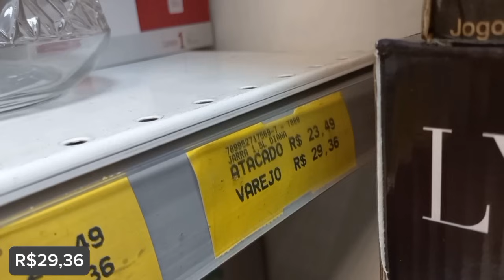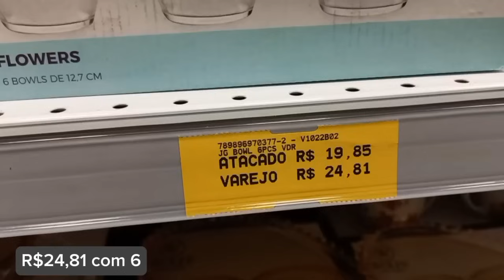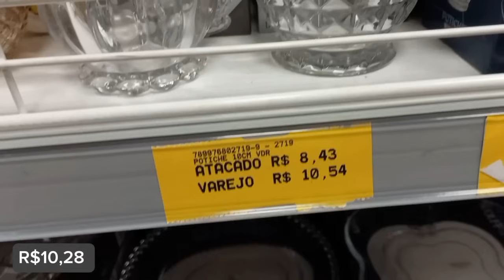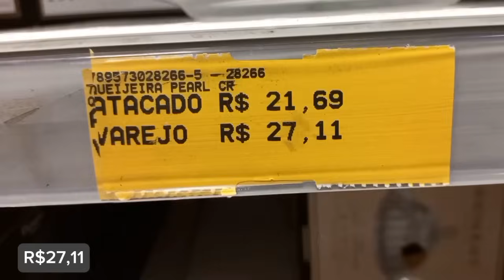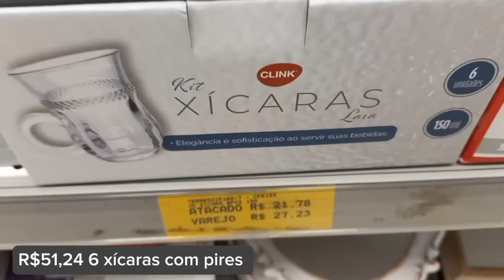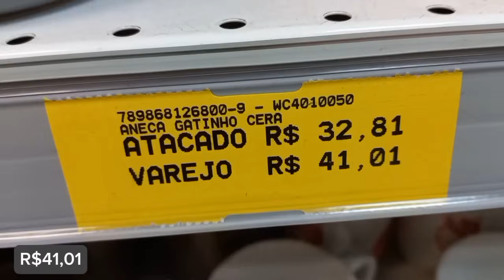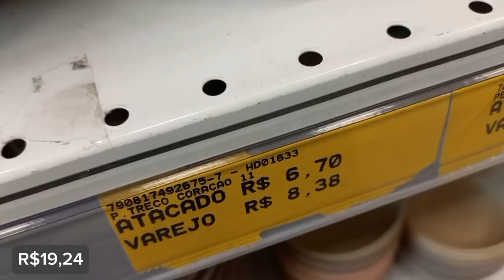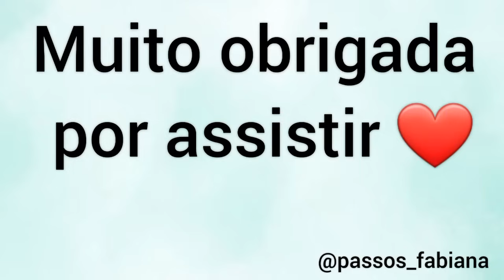Achadinhos na 25 de Março | Loja Braswu |Parte 1 !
Oiii minha gente, sejam muito bem vindos a mais um vídeo aqui no canal!

  Nesse vídeo compartilho com vocês alguns achadinhos super legais lá da loja Braswu, unidade 25 de Março. Espero muito que gostem.

Essa é a parte 1*

*Loja Braswu 25 de Março

Rua 25 de Março, 937
Próximo ao terminal de ônibus Parque Dom Pedro
Centro de São Paulo

- A loja abre de segunda à sexta das 8h às 18h e sábado das 8h às 15h

A loja vende no atacado e no varejo ( valor no atacado acima de R$500,00 com CNPJ )*